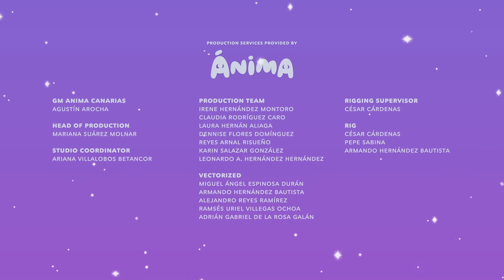Tulipop 🍄🛁 Full Episode 🛁🍄 Gloomy's Cloak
🍄 Tulipop Full Episode 🍄 Gloomy's Cloak | When Maddy, Bubble, Gloomy and Fred decide to go for a lovely picnic in the Forgotten Forest, Fred shows up really dirty and Gloomy decides it’s time for his yearly bath. While Gloomy helps scrubbing Fred´s fur clean her cloak disappears! What will she do without her cloak? Fred and Gloomy go on a hunt to search for the cloak. And when Fred gets into trouble and she comes to the rescue she realises it isn't her cloak that makes her amazing- she already is.

🍄  ABOUT TULIPOP

Tulipop is a wondrous island in the middle of two seas, governed by three moons. Full of waterfalls, rugged mountains, hot springs and golden sands, it’s home to six very different but equally lovable characters who work together to try and overcome the various predicaments they face. They are: Gloomy, Bubble, Fred, Miss Maddy, Mr Tree and Mama Skully.

🍄  FOLLOW TULIPOP